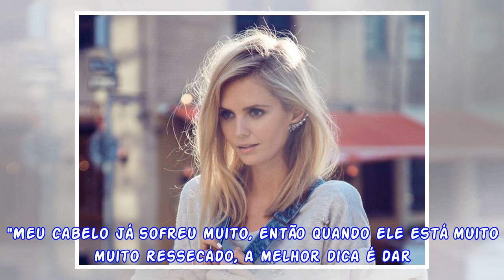Fernanda Motta dá dica para cabelo ressecado: 'Enxaguar com água mineral'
Hoje é o dia de Fernanda Motta! A modelo e apresentadora completa 36 anos nesta terça-feira (29) e está celebrando a data na Itália, no continente europeu. "Esse ano decidi vir para a Toscana com a mi...